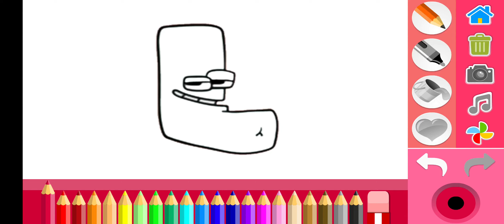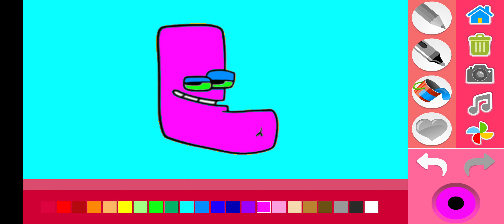I DRAW 'ALPHABET LORE' (Letter L) 😱 HOW TO DRAW THE ALPHABET LORE